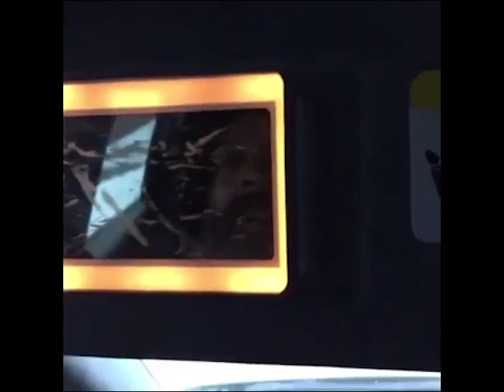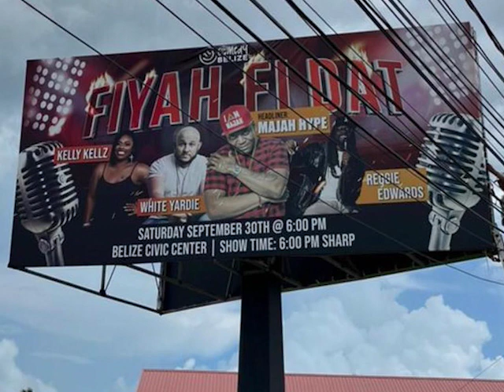Fyah Fi Dat is Here!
Fans of standup comedy are in for quite a treat this weekend, as a lineup of some of the funniest acts will take the stage on Saturday at the Belize City Center.  We end our newscast tonight with a brief interview with Majah Hype and Reggie “Kush” Edwards who share with their fans what they can expect from the upcoming show, Fyah Fi Dat.